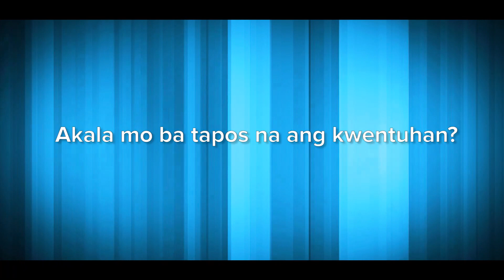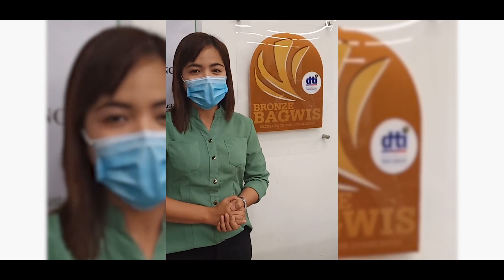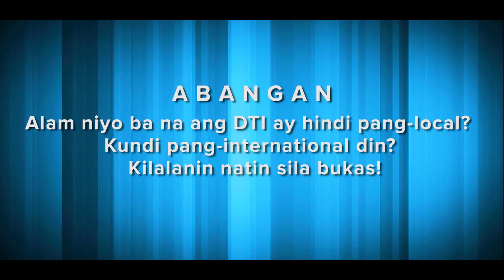Consumer Welfare Month: Ano ang kwentong DTI Mo? Part 3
Take a little break this work Wednesday, mga ka-Konsyumer! Our "Kwentuhang DTI" is on the third part of the series today!

Get to know more stories from our consumers and other stakeholders from various parts of the country on how the DTI has helped them in protecting their rights and ensuring their welfare.

Join us in celebrating Consumer Welfare Month and make it a habit to check out the DTI YouTube Channel for featured consumer stories. If you have any questions or suggestions, let's talk in the comment section below.